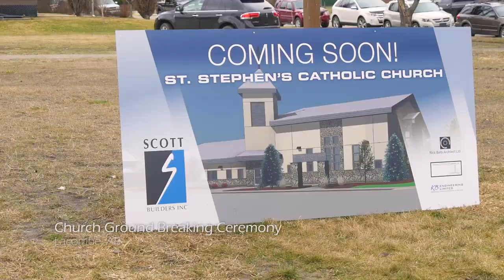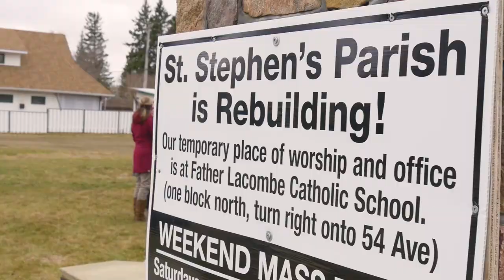A Day in the Life of an Archbishop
Most Rev. Richard W. Smith was installed as Archbishop of Edmonton on May 1, 2007, the Feast of St. Joseph the Worker. In this video produced 10 years after his arrival in the Archdiocese we get a glimpse of his ministry on a typical day.